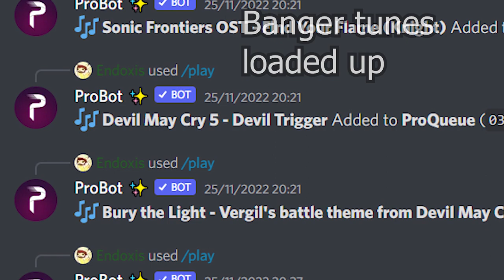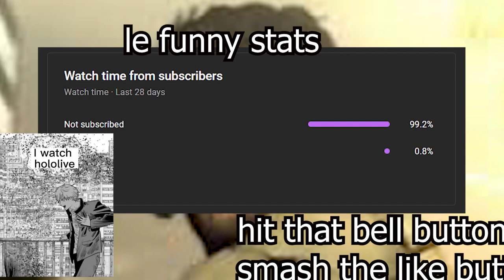Playing some Yomi Hustle with the boys Replay Compilation (100 subscriber special!!! Wowee!!!!)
Hustling our Yomis

turn based fighting game. pretty fun.

Update: game fully released on steam under the name “your only move is hustle”

This footage is from a beta build